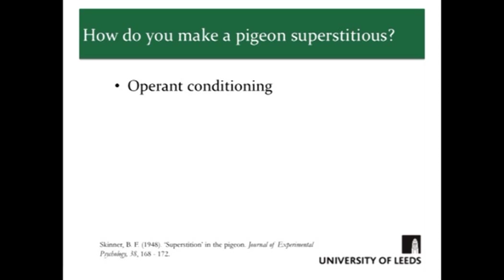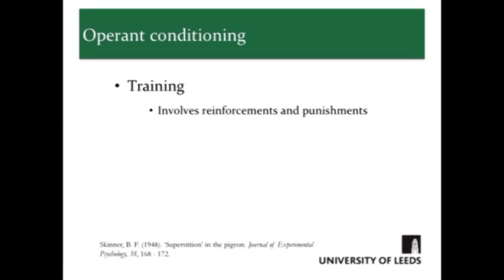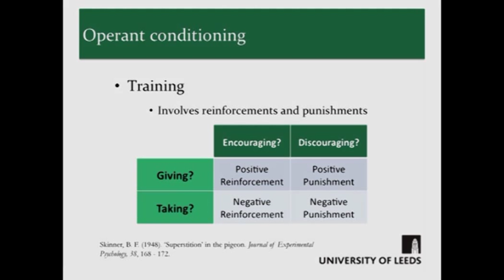Skinner 1948 Superstition in the Pigeon - The Psychology Faculty